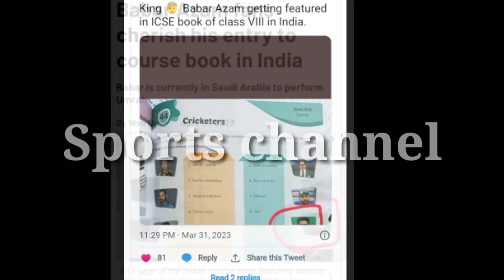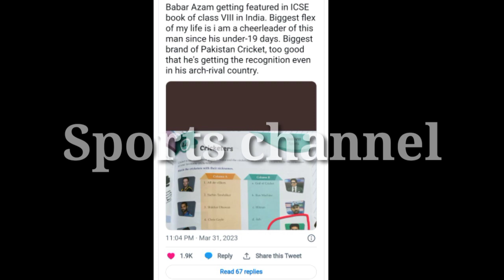Babar Azam ki kitab wali Kahani samny a gi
option. All image were fairly  used during the making of this video for entertainment and education & purpose. We do not mean to victimize anybody emotionally.Thanks to Google for proving this beautiful and related picture.